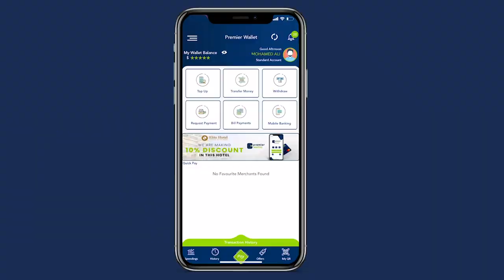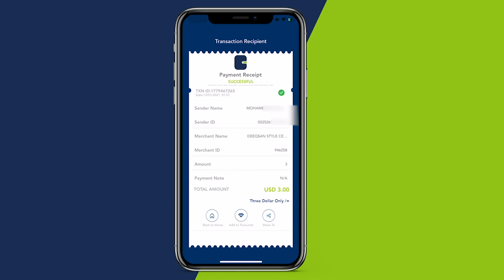Cumar FInish“Cabsida maalinkaas dalka laga qabay waxaa baabi’iye Erdogan,Turkiga ’.